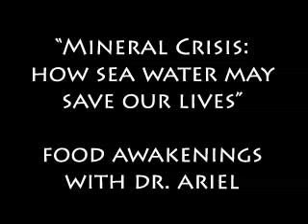1. Dr. Ariel interviews OceanSolution Founder John Hartman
Part 1 of John Hartman's Interview: "Mineral crisis: How Sea Water May Save Our Lives" on Food Awakenings with Dr. Ariel.

Introduction